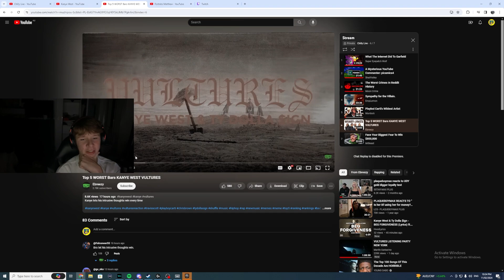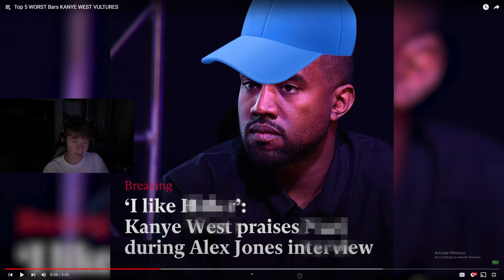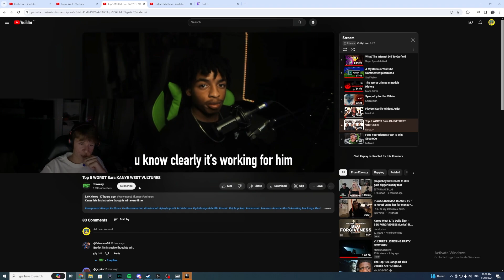The WORST Bars On VULTURES 1.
The WORST Bars On VULTURES